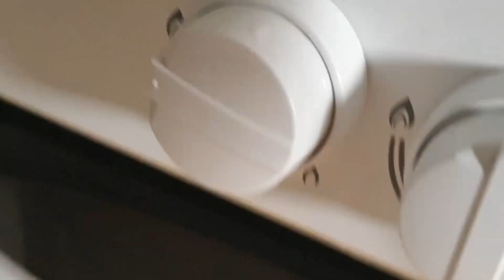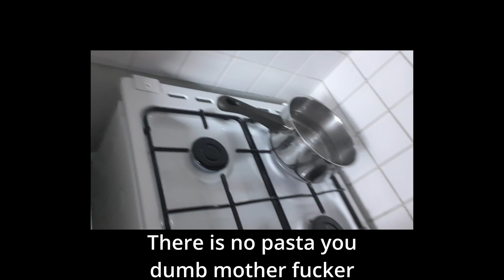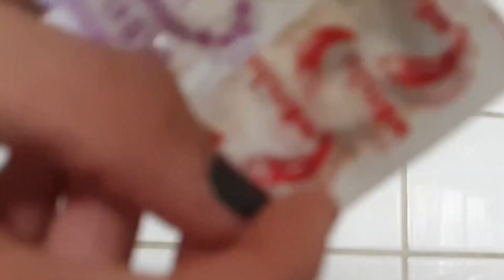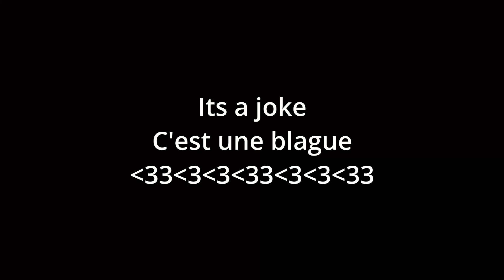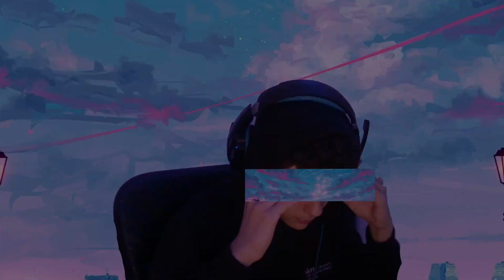MAKING RAMEN | Cooking With Riless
Today i will be cooking some ramen or noodles i don't really know how do you call this. I liked making this video, it was fun editing it too.